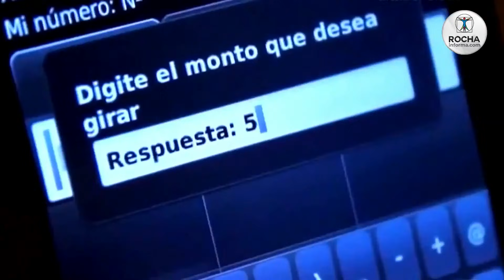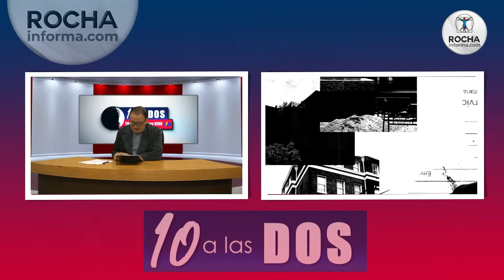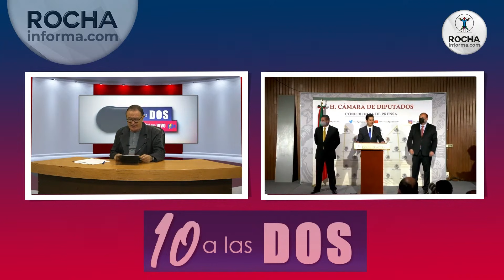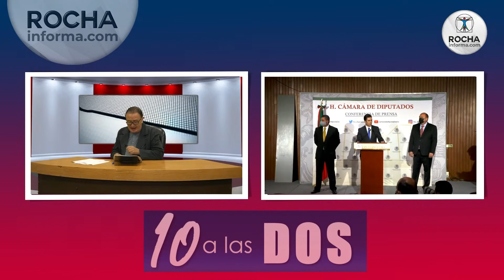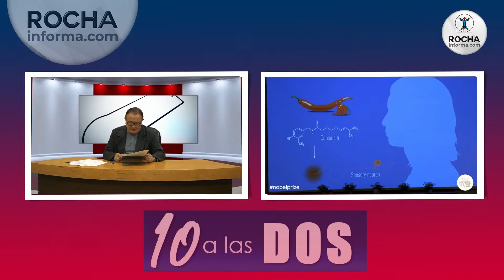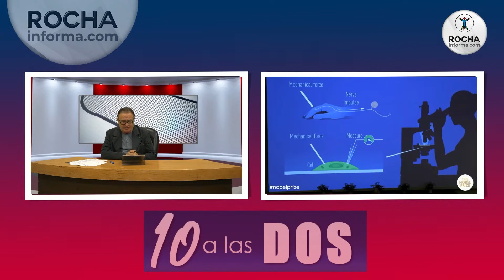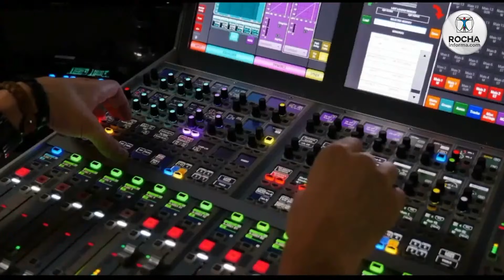10 a las DOS, el noticiero más veloz del planeta! 4 de octubre 2021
Este 4 de octubre, Ricardo Rocha, informa sobre las noticias más destacadas de nuestro país y el planeta.
Ricardo Rocha nos informa de las noticias más destacadas de nuestro país y el planeta.

¿Eres parte de nuestra comunidad?